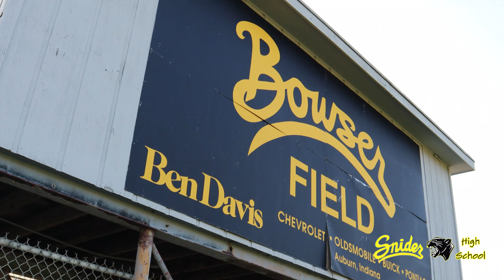Athletics Promo (Fall 2021)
See how FWCS student athletes are preparing for a new year of potential challenges and triumphs on and off the field.